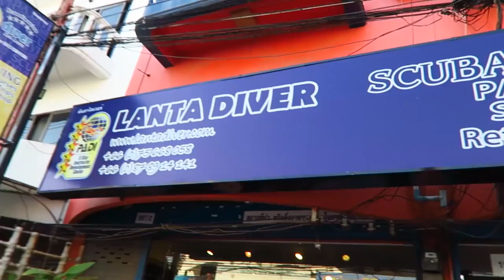LEARNING SCUBA DIVING IN THAILAND Day 1 - PADI OPEN WATER Krabi Koh Lanta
MY LIST OF ALL CAMERA GEAR

You don't get charged extra as if you went to the site and ordered there without clicking on my link. I own 100% of the products on that list and use it every day and highly recommend them. Thank you!

LEARNING SCUBA DIVING IN THAILAND - PADI OPEN WATER Krabi Koh Lanta

VLOG # 36 DAY 32 here in Koh Lanta, Krabi, Thailand! I decide to jump on the opportunity to become a Certified Scuba Diver by taking my Padi Open Water Diving Course! We do the boring stuff today like classroom work, books, exams, and pool work. Head out for dinner to Red Snapper to meet up with Johnny FD.